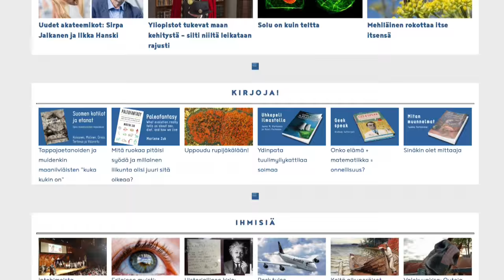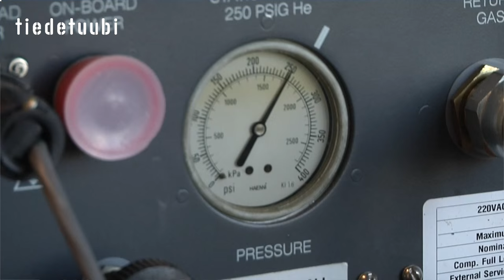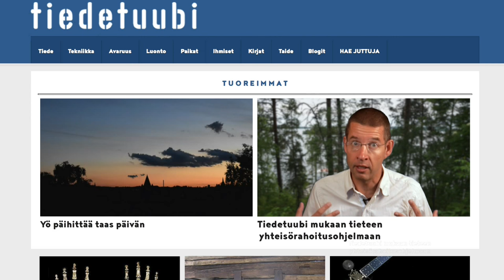Tiedetuubi kaipaa apuasi!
Tiedetuubin toiminnan jatkuminen ja sen tarjonnan laajentaminen vaatii rahaa. Koska apurahoja ei myönnetä "toimintansa vakiinnuttaneile hakijoille" eikä sivustosta haluta tehdä puhtaan kaupallista, kääntyy Tiedetuubi suoraan yleisön puoleen avaamalla joukkorahoituskampanjan Mesenaatti.me -palvelussa.